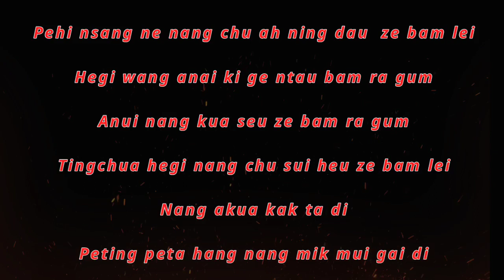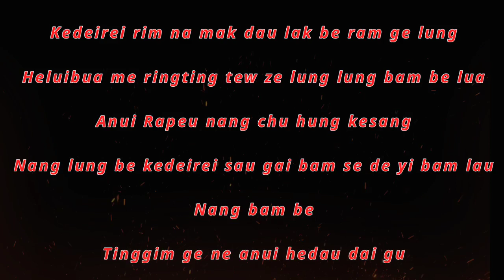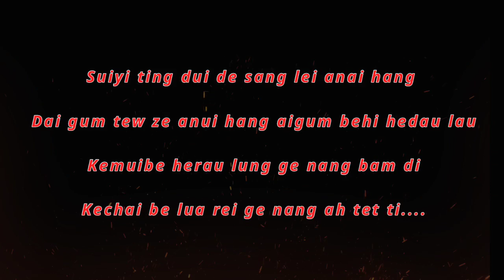Zeme Gospel song lyrics video (RIMNA GAI)(Pauramkuale Kuame)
Rimna Gai
Pauramkuale Kuame

Lt.Eteuliang Kuame

Composer Ngamlu kuame